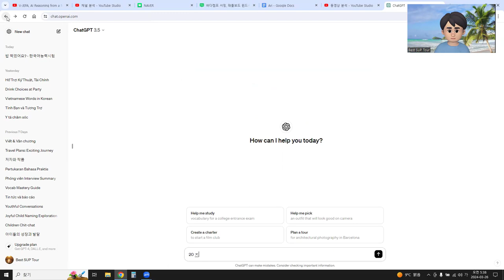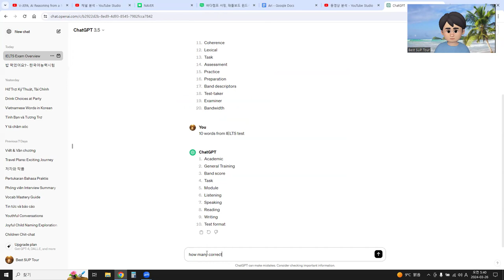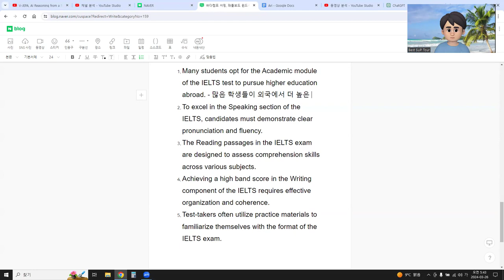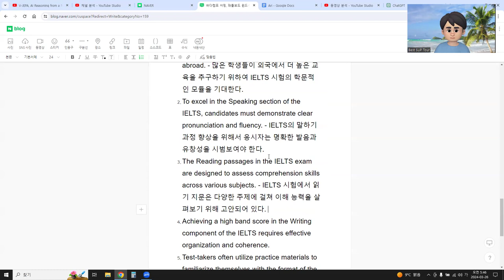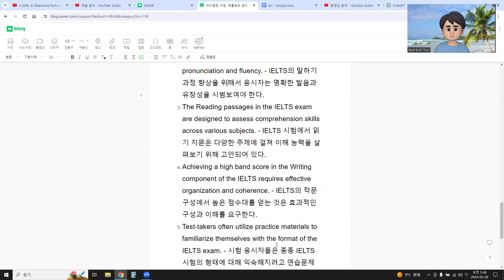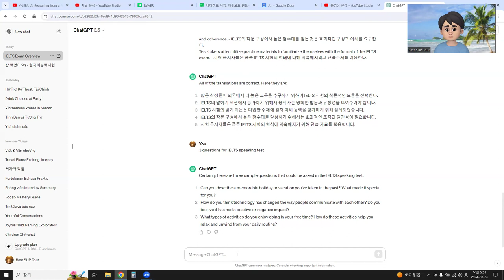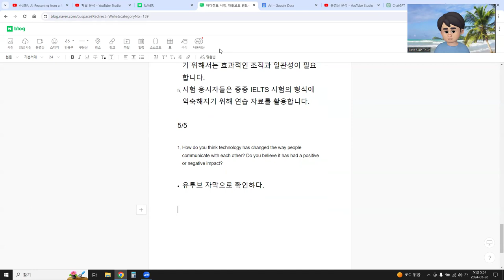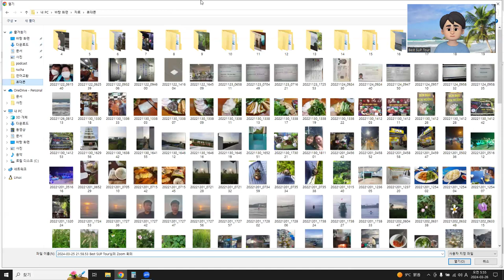ChatGPT와 유투브로 언어능력 테스트 1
발리 & 베트남 한달살기 - 언어교환 109, ChatGPT와 유투브로 언어능력 테스트 1​

발견, 하다 보니 발견이다.

나는 한국어, 영어, 베트남어, 인도네시아어를 목적으로 온라인 언어교환을 한다.

한국어는 모국어이지만 언어교환을 하기 위해서 내가 대상으로 하는 언어사용자에게 도움이 될 수 있는 한국어 능력이 필요하다.

영어는 수 십년을 배웠고 나름 의사소통이 되지만 더 수준 높은 비지니스를 위해 향상이 필요하다.

베트남어는 한달살기를 위해서 공부 중이다.
인도네시아어는 한달 내외의 서핑연수를 위해서 공부 중이다.

먼저
영어 언어능력을 ChatGPT와 유투브로 테스트 해 보자 !

IELTS에서 제공하는 단어와 문장을 받아서 한국어로 쓰서 채점한다.

말하기 주제 또는 인터뷰 질문을 받아서 줌으로 녹음한 후 유투브에 업로드하여 자막 생성이 얼마나 잘 되는지 확인한다.

Academic - 학문적인

General Training - 일반 훈련

Band score - 그룹 점수

Task - 업무

Module - 과정

Listening - 듣기

Speaking - 말하기

Reading - 읽기

Writing - 쓰기

Test format - 시험 양식

8/10

Many students opt for the Academic module of the IELTS test to pursue higher education abroad. - 많은 학생들이 외국에서 더 높은 교육을 추구하기 위하여 IELTS 시험의 학문적인 모듈을 기대한다.

To excel in the Speaking section of the IELTS, candidates must demonstrate clear pronunciation and fluency. - IELTS의 말하기 과정 향상을 위해서 응시자는 명확한 발음과 유창성을 시범보여야 한다.

The Reading passages in the IELTS exam are designed to assess comprehension skills across various subjects. - IELTS 시험에서 읽기 지문은 다양한 주제에 걸쳐 이해 능력을 살펴보기 위해 고안되어 있다.

Achieving a high band score in the Writing component of the IELTS requires effective organization and coherence. - IELTS의 작문 구성에서 높은 점수대를 얻는 것은 효과적인 구성과 이해를 요구한다.

Test-takers often utilize practice materials to familiarize themselves with the format of the IELTS exam. - 시험 응시자들은 종종 IELTS 시험의 형태에 대해 익숙해지려고 연습문제를 이용한다.

많은 학생들이 외국에서 더 높은 교육을 추구하기 위하여 IELTS 시험의 학문적인 모듈을 선택한다.

IELTS의 말하기 섹션에서 능가하기 위해서 응시자는 명확한 발음과 유창성을 보여주어야 합니다.

IELTS 시험의 읽기 지문은 다양한 주제에 걸쳐 이해 능력을 평가하기 위해 설계되었습니다.

IELTS의 작문 구성에서 높은 점수대를 달성하기 위해서는 효과적인 조직과 일관성이 필요합니다.

시험 응시자들은 종종 IELTS 시험의 형식에 익숙해지기 위해 연습 자료를 활용합니다.

5/5

How do you think technology has changed the way people communicate with each other? Do you believe it has had a positive or negative impact?

유투브 자막으로 확인하다.

다음은

베트남어에 도전을 !!

온라인 언어교환에서

학습자가 많으면 수준에 맞는 사람 끼리 할 수 있다.

하지만 수준 차이가 나도 좋은 교안으로 충분히 언어교환을 할 수 있다.

ChatGPT를 잘 사용해서 !!